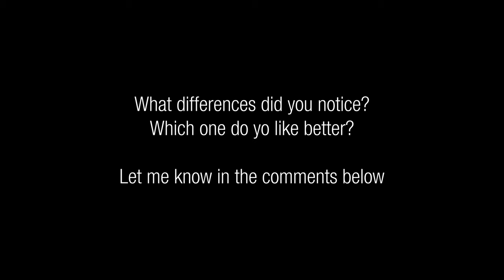Sony a6400 vs Canon EOS M6 mark ii High ISO Noise Test and Comparison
In this video I pit the Canon EOS M6 mark ii against the Sony a6400 in a high ISO noise test to see how the two cameras compare against each other.

I put the Sony on HLG3 while the Canon doesn't really have picture profiles like the Sony. First we go with the Canon and cycle through the ISO values from ISO 100 to ISO 25600. Then I do the same with the Sony a6400. And, finally I put the two of them together side by side to compare the noise.

In the side-by-side comparison I also do a comparison with noise reduction applied to see if all these noise values would actually make a difference in the long run.

Table of Contents:
00:24 - Intro
02:50 - Canon EOS M6 Mark ii High ISO Test
08:34 - Sony a6400 High ISO Test
14:17 - Canon M6 Mark ii vs Sony a6400 High ISO Comparison

Marketing Manager by profession. Media by passion.
This channel is all about helping you make your ideas real.